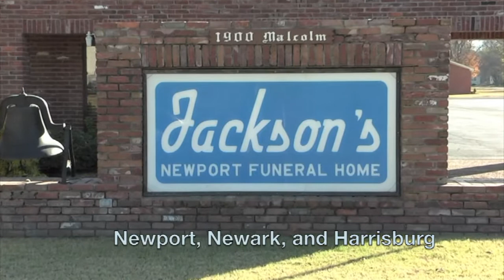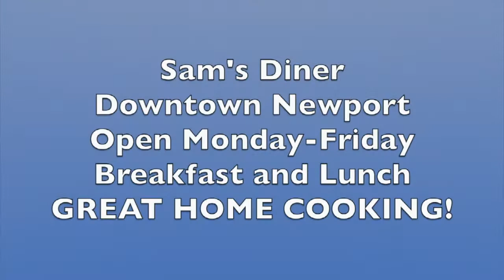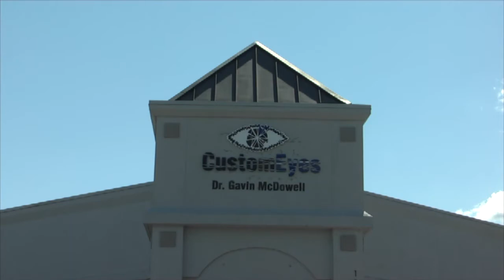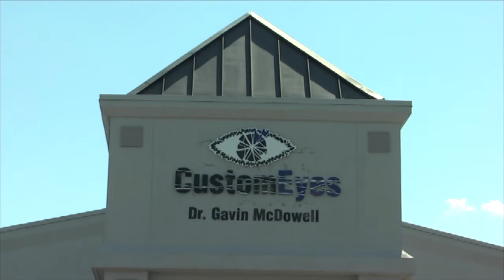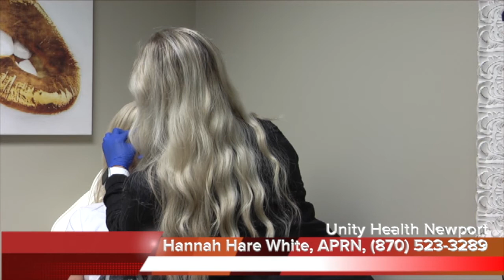Newport Business Spotlight - June 2022